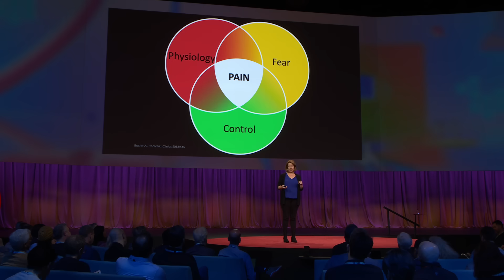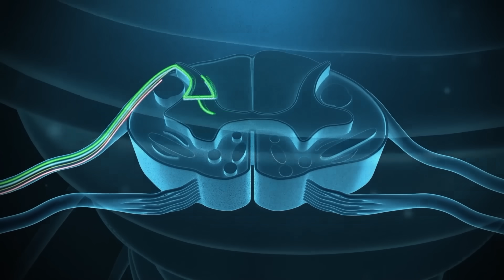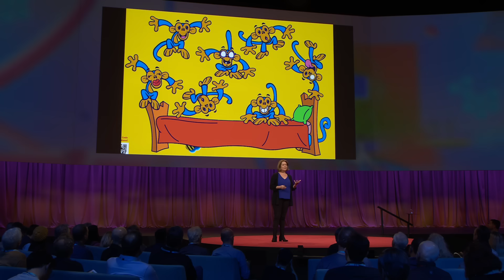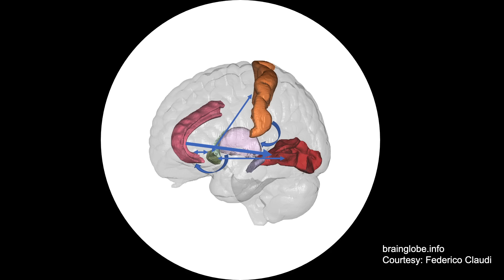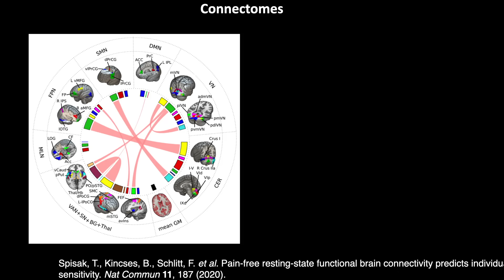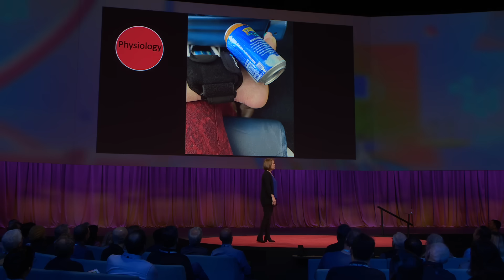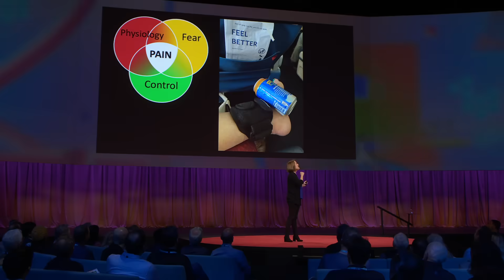How to Hack Your Brain When You're in Pain | Amy Baxter | TED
Have we misunderstood pain? Researcher and physician Amy Baxter unravels the symphony of connections that send pain from your body to your brain, explaining practical neuroscience hacks to quickly block those signals. Her groundbreaking research offers alternatives for immediate pain relief -- without the need for addictive opioids. (Followed by a Q&A with TED current affairs curator Whitney Pennington Rodgers)

Follow TED!